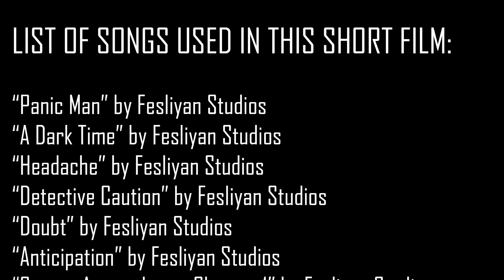Compilation of Sequences From My Short Film: "Court Is In Session" (2017)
This is a brief compilation of the most exciting scenes from my short film, "Court Is In Session", showcasing the phenomenal acting from my cast! I hope you enjoy these brief moments from different scenes!

*Contains strong language and violence*